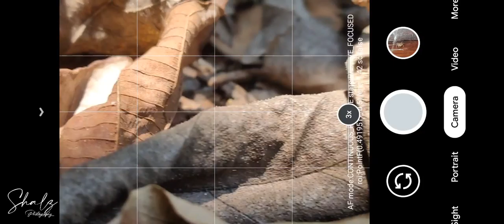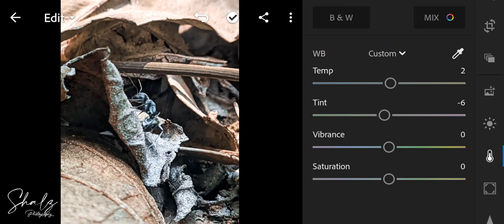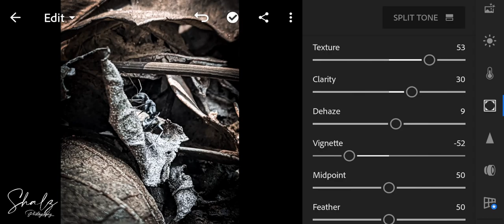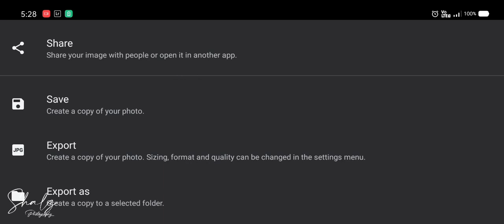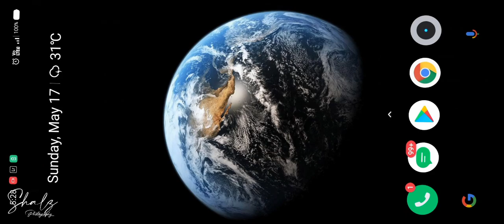Macro Photography | Lightroom Editing Tutorial | Smartphone | Google Camera | Without Lens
Phone : Realme X
Camera App : GCam
Used Apps For Editing : Adobe Lightroom, Snapseed, Lens Distortions (LD)